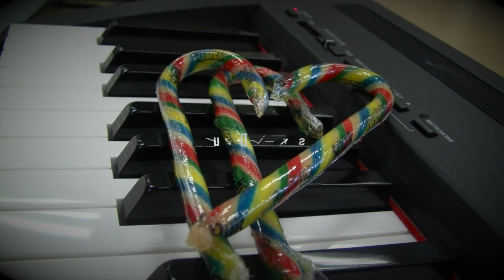Bus Drivers Christmas 2018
This video is about Bus Drivers Christmas 2018